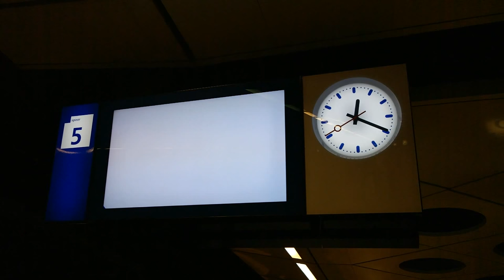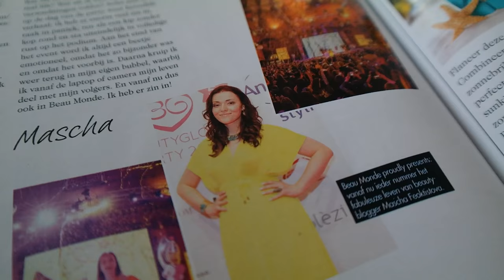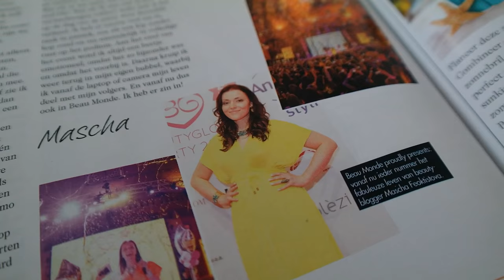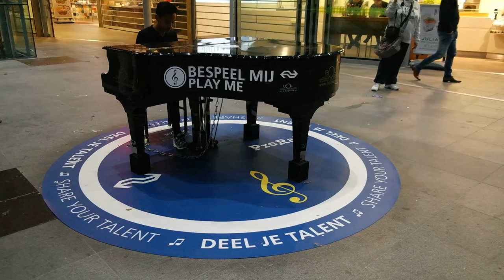STORM CODE ROOD PANDA PARTY - TRAVEL VLOG 92 | ENTERPRISEME TV